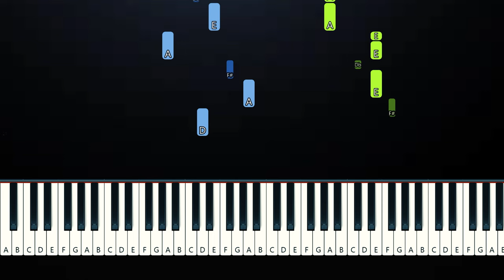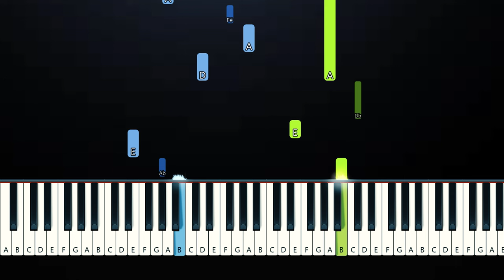Alec Benjamin - Pick Me (Piano Tutorial)